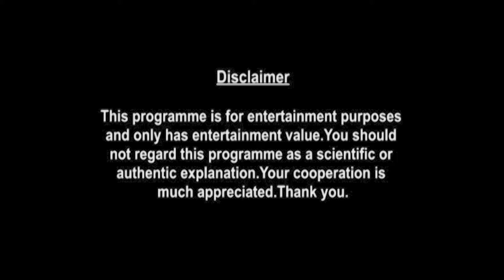Libra Horoscope | August Monthly Horoscopes 2021 In Hindi | Preview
monthly-horoscope/

shop/astrology-services/whats-my-moon-sign/

Here is your August Monthly Horoscope. In this video we will be covering your